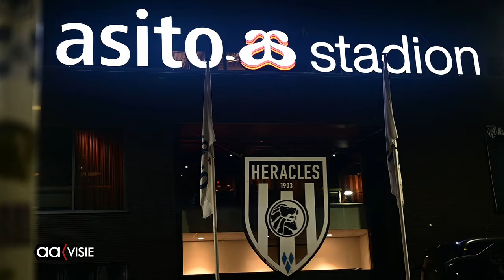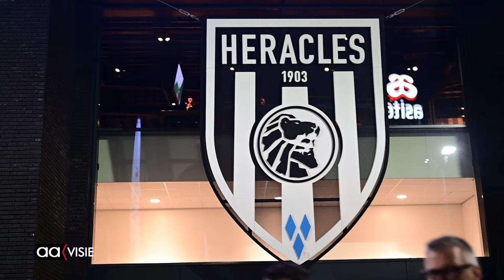Nabeschouwing Heracles vs NAC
Heracles wist zaterdag thuis tegen NAC drie belangrijke punten te pakken in een weinig hoogstaande wedstrijd.
Maar met de overwinning op zak maalde niemand in Almelo daar om.